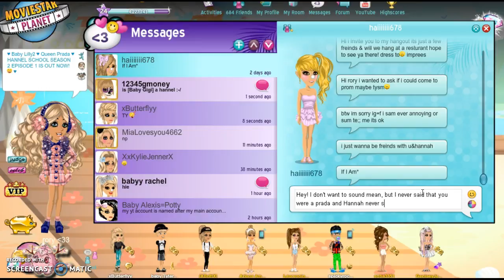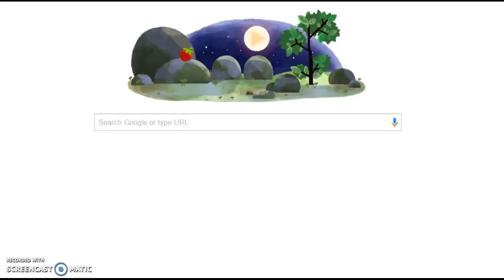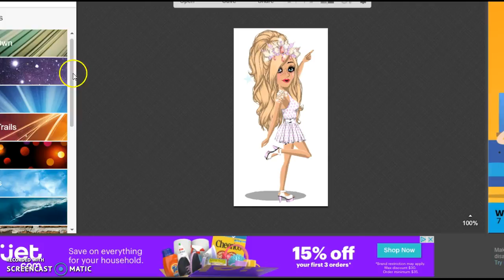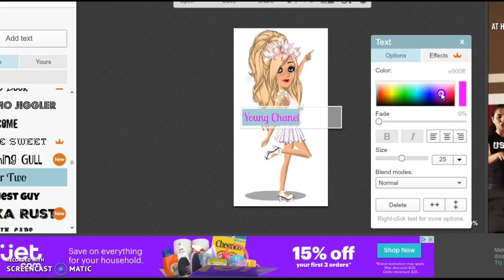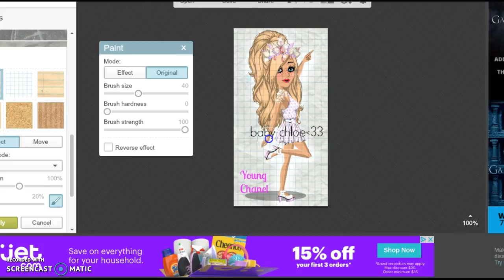Making Chloe An Edit ~ Rory